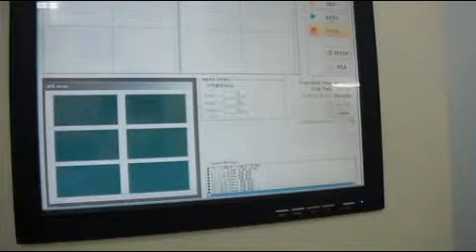얼라인 일괄 인식후 타발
(주)테크아이는 프레스 장비 생산 전문업체로서 산업 현장의 안전성,환경의 쾌적함, 최고의 작업효율성을 약속드립니다.

TECHEYE CO.,LTD.